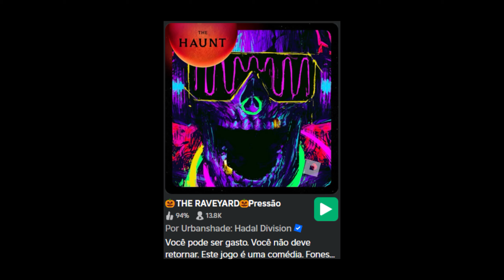PRESSURE FORA do MAR? ZERANDO o EVENTO de HALLOWEEN do PRESSURE! 🎃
💰 *Ajude o canal doando pelo livepix e tenha a sua mensagem aparecendo no vídeo! :D*